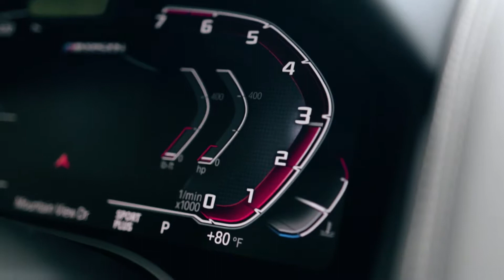The BMW M850i at BMW Cleveland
Elegance suited to fit all drivers. Performance to excite all senses. Experience all the BMW M850i has to offer at BMW Cleveland located in Solon Ohio.